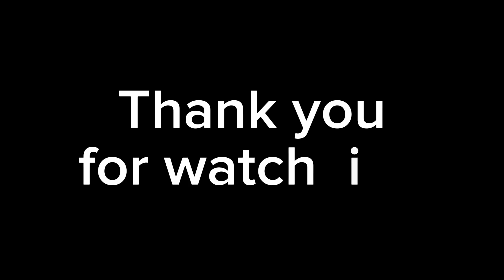Paano ang pagluluto ng katakam takam na Kare-kare?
food # kare-kare# delicious food#pagluluto na katakam takam na pagluluto ng kare-kare